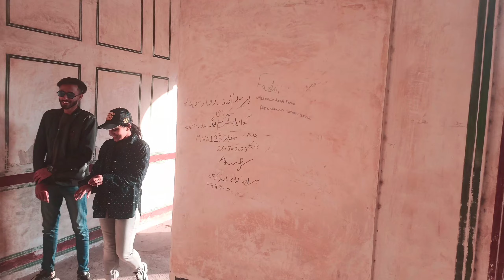Khuda or Mubhat 1st funny vlog with decent word 😁😁🥱🥱 |The_7Th_Generation|{Zeefakiller}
Ya vlog sirf enjoyment hai Kisi b bat ko serious na Lana or
humhy support karty Rahy apna piyar sa